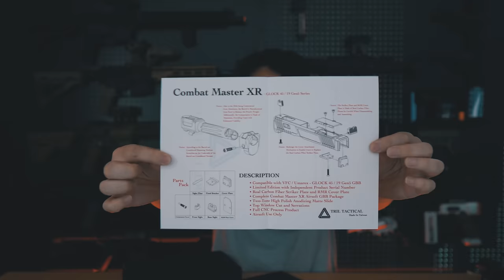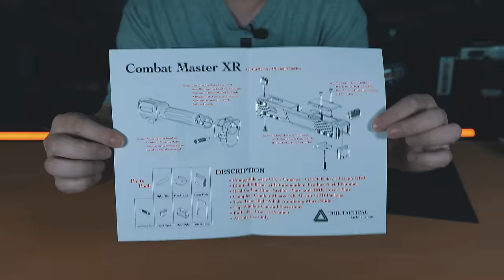TTI COMBAT MASTER XR Kit (Airsoft VFC Glock45 Only)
대만 Tril Tactical 사의 TTI COMBAT MASTER XR Kit  입니다